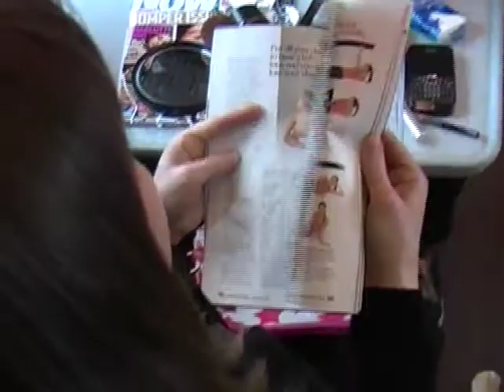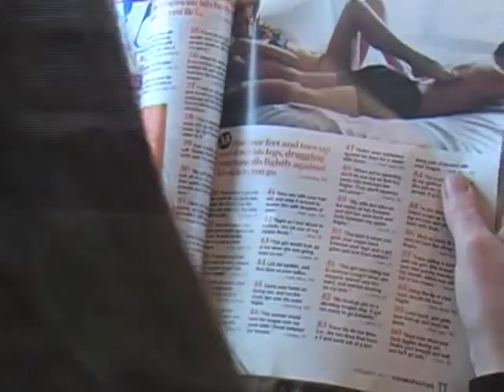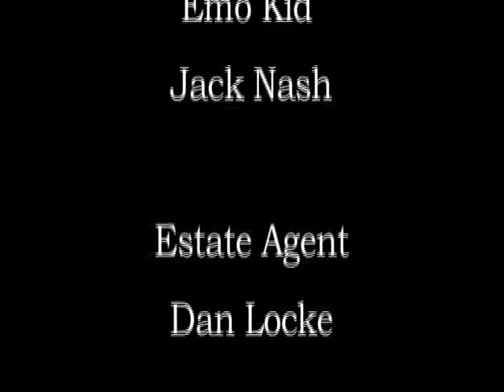SLAP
A short provocative film which investigates attitudes towards women in the public eye.

Written by Amy Douglas of Ink Spot Press, Brighton, SLAP was inspired by a train journey from Brighton to Victoria where Amy observed the reactions of male passengers towards a lady applying her make up over the entire duration of the journey. SLAP will accompany Amy's forthcoming exhibition of print work as part of her Masters Degree where the representation of women in the media is her theme.

Cameras - Russell Stedman and George Vernon
Edited by Russell Stedman and George Vernon